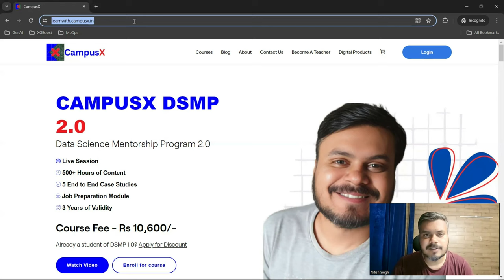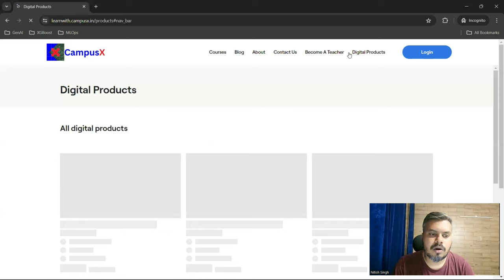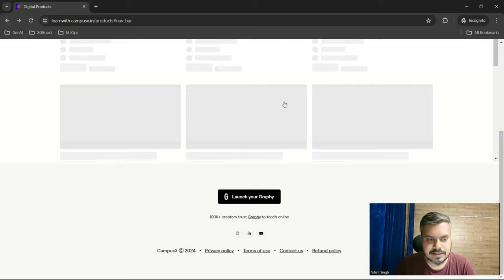Free ML and DL Notes | 100 Days of ML Notes | CampusX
Do you like my teaching style?